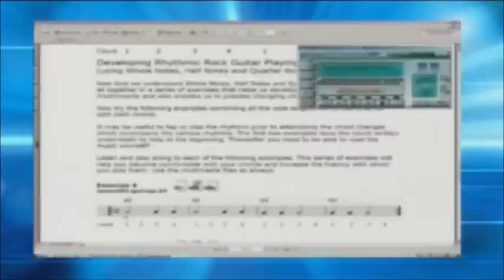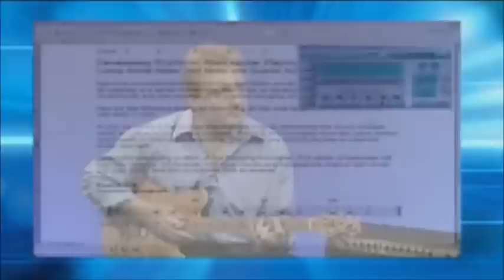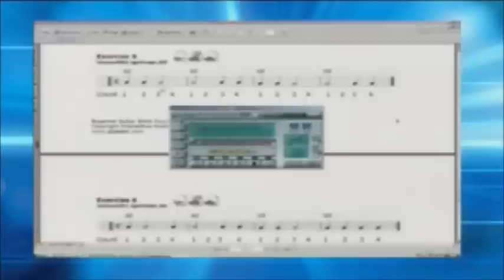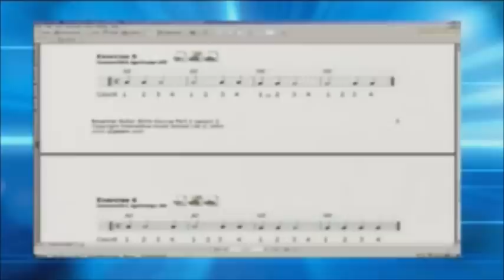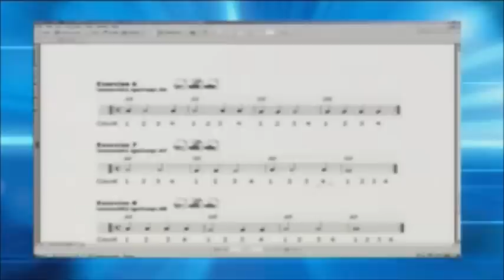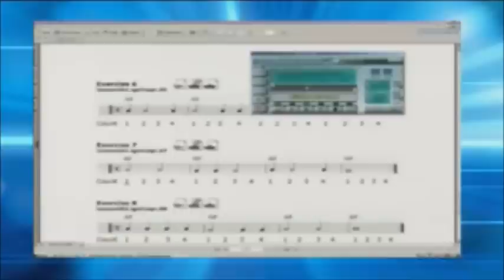Learn to play Guitar with Gigajam : Lesson 02 Part 02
Learn to play Guitar with our easy online guitar lessons at our Online Guitar School

Presenter: David Young Lesson 2:  Developing rhythms
Learn how to create rhythm using different notes. Play a series of rhythms with your rock chords along with music.

Lesson Objectives

Understand and be able to count half notes.
Understand and be able to count quarter notes.
Develop our understanding of the chords A5 and G5, by using combinations of all notes learned.
Develop greater awareness and ability to play in time with music.
Introduce the concept of subdividing, to create rhythm.